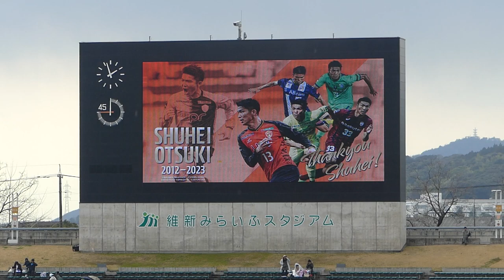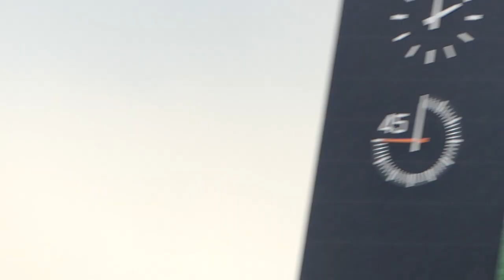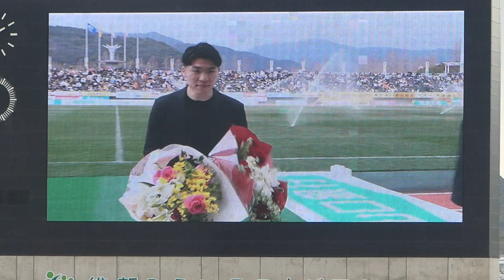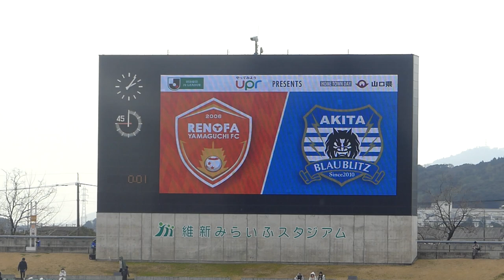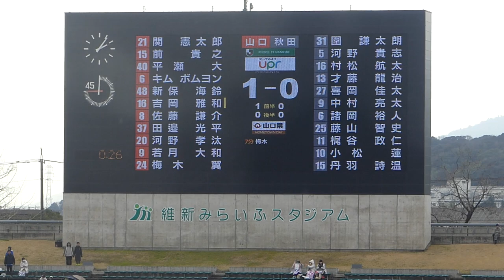大槻周平の引退挨拶🥲👏レノファ山口🆚ブラウブリッツ秋田2024.3.3J2🏟️維新みらいふスタジアム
大槻 周平（おおつき しゅうへい、1989年5月26日 - ）
所属クラブ
福知山ジュニアユースクラブ
2005年 - 2007年 福知山成美高等学校
2008年 - 2011年 大阪学院大学
2012年 - 2016年 日本 湘南ベルマーレ
2017年 - 2018年 日本 ヴィッセル神戸
2019年 - 2020年 日本 モンテディオ山形
2021年 - 日本 ジェフユナイテッド市原・千葉
2021年8月 - 12月 日本 レノファ山口FC（期限付き移籍）
2022年 - 2023年 日本 レノファ山口FC

2024年 - 大阪学院大学サッカー部 コーチ